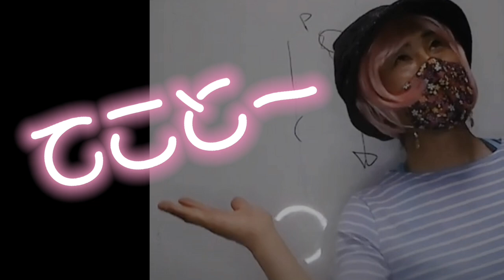南アルプスチャビン沢野営釣行３〜テンカラ祭り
テンカラ祭りが開催されました💁‍♀️
魚影はどんどん濃くなります🐟